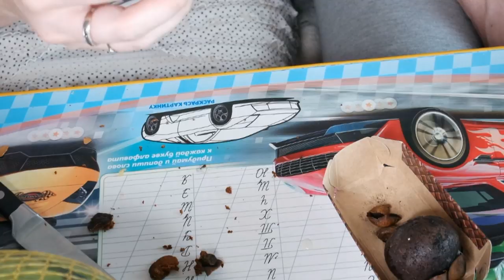ОСТОРОЖНО‼️ НЕ БРАТЬ‼️ ФРУКТЫ в МАГНИТ🤮 SilenaSway_Силена Вселенная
ОСТОРОЖНО‼️ НЕ БРАТЬ‼️ ФРУКТЫ в МАГНИТ 🤦‍♀️